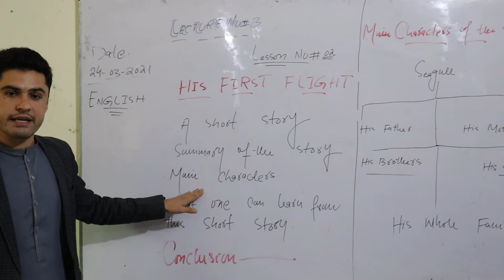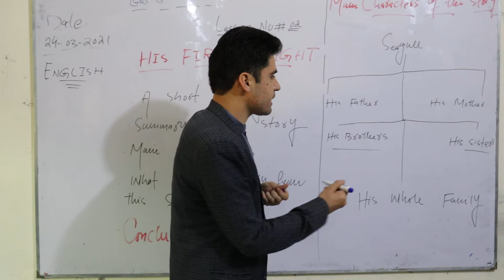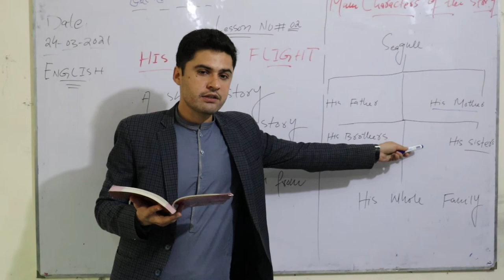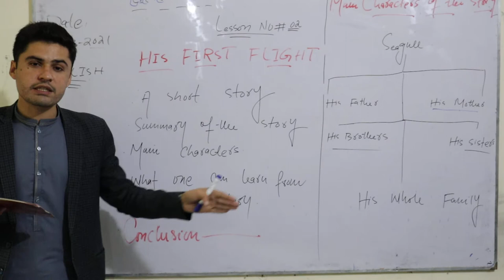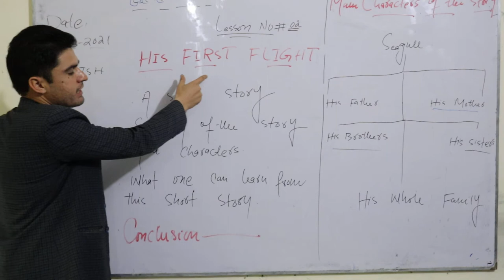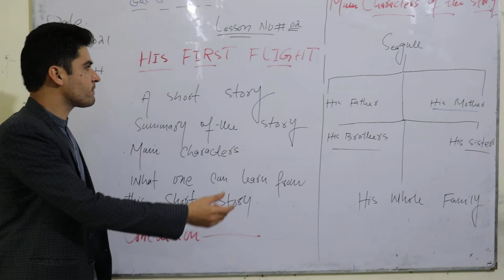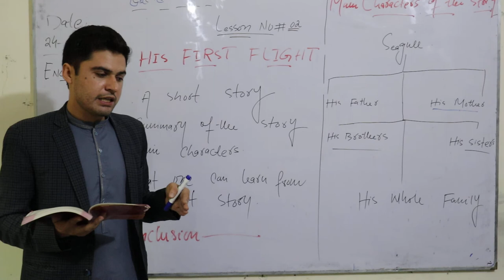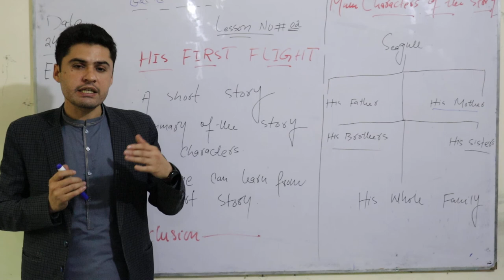English Lesson#2 His First Flight Lecture 3